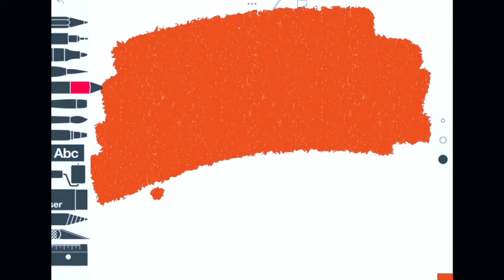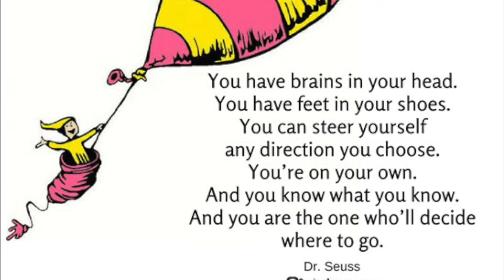FES 5th Grade Specialist Goodbye May 2020